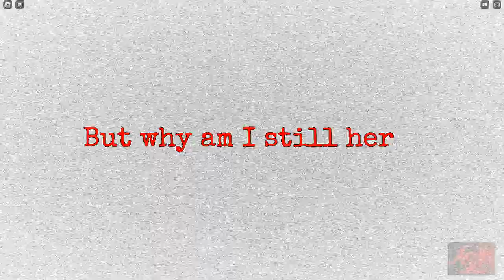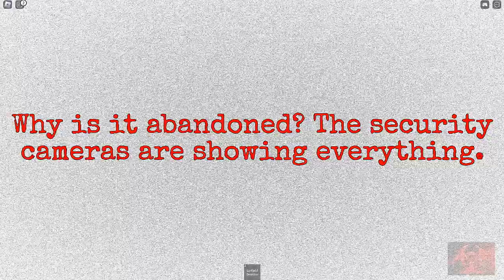Escape Garfield Cheese Escape But In Garfield Version